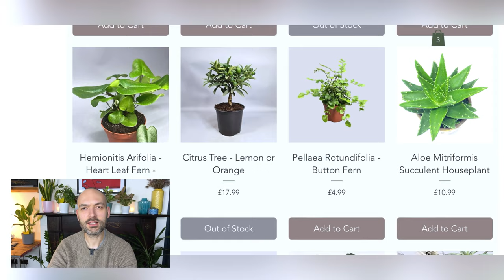Houseplant Trends HOT Right Now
Products I use to keep my plants strong and healthy 👇
Amazon UK